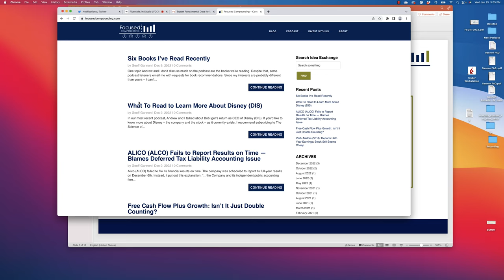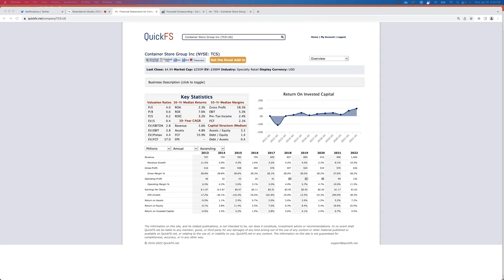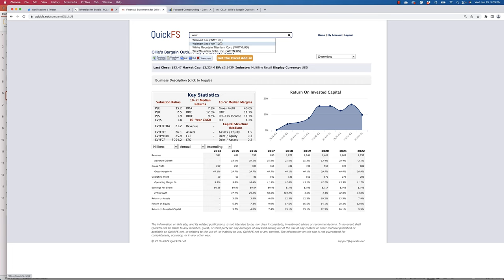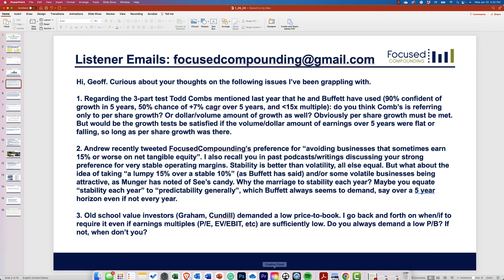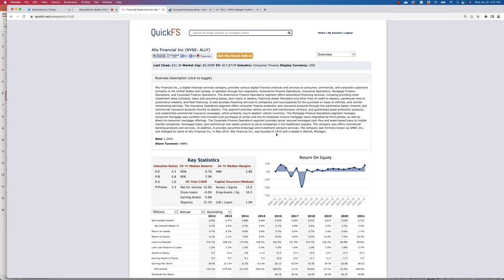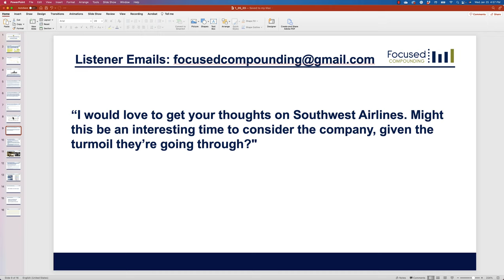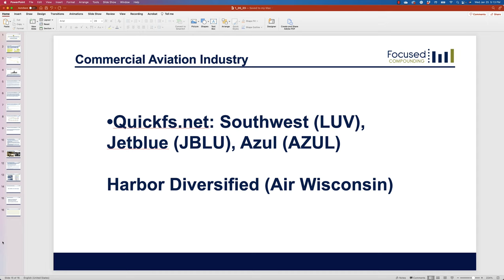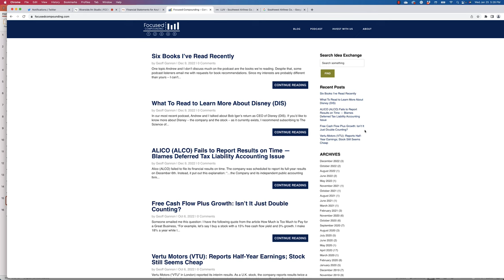Franchise Value, The Secret to Geoff Gannon’s Investing, and Analyzing Airline Stocks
00:00 Intro
01:00 The Fed is preparing to slow interest-rate increases
06:00 Low multiples / cyclicals
22:31 How to think about growth in Buffett’s stock screener
30:30 Stability in margins vs. lumpy
40:15 P/B vs. P/E
58:10 The Secret to how Geoff Gannon thinks about investing
01:01:01 Ally Financial
01:09:59 Revisiting stock picks from 2020
01:17:20 Commercial aviation industry history
01:27:01 Buffett’s history investing in airlines
01:33:52 Airline stocks
01:43:41 Would Geoff buy Southwest Airlines?